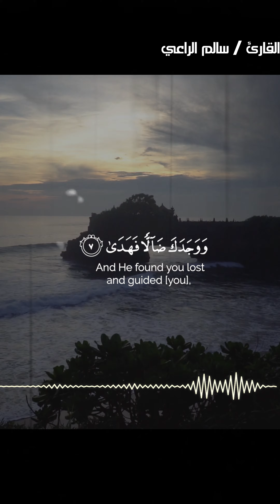تلاوة خاشعة لسورة الضحى للقارئ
تلاوات خاشعة وممتعة بصوت القارئ الشيخ سالم الراعي
استمتعوا بسماع أروع التلاوات القرانية وأريح قلوبكم بصوت عذب وندي لآيات القرآن الكريم بصوت القارئ سالم الراعي
القران ربيع القلوب يمكنكم الاستمتاع بسماع أحسن التلاوات بصوت القارئ سالم الراعي لما تيسر من القران الكريم
ايات من الذكر الحكيم يتلوها علينا وعليكم القارئ الشيخ سالم الراعي بصوت مميز

مرحبا بكم فى قناة القارئ والمنشد سالم الراعي
نرحب بكل من يريد الإنضمام إلينا ونشكر دعمكم بالاشتراك والمتابعة
يسعى المشد سالم الراعي بكل جهد وحب أن يقدم لكم محتوى راقي ومميز ومفيد سواء من خلال تلاوات قرآنية مميزة تريح القلوب أو من خلال ابتهالات وأناشيد إسلامية هادفة يمكن مشاهدتها وسماعها من المنشد سالم الراعي في اي وقت من خلال قناتنا على اليوتيوب او كل منصات السوشيال ميديا